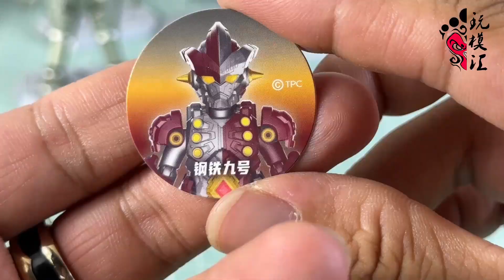（玩模汇）布鲁可 奥特名鉴第九弹试玩The ninth bullet of the Bruco Ott Namebook Trial Play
积木都这么卷了吗 布鲁可 奥特名鉴 第九弹试玩（玩模汇1010）

可动提升很大 做工依旧很不错